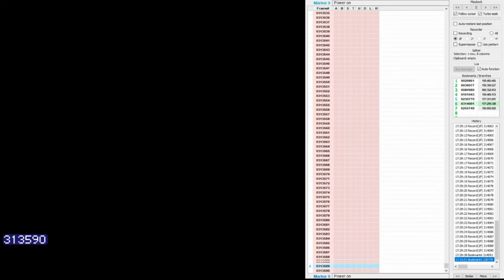[TAS Series] The Guardian Legend (No Damage) - Part 5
This segment covers the organic sectors (Corridors 7, 8, 17, and 18).

Notes:
     - There's a moment in the first Grimgrin fight where the emulator itself stops for a few seconds, as though it needs to catch its breath. I'll hopefully have that corrected or gone when I do the final recording, where the entire run is captured.
     - Things do get a bit flashy during the second Grimgrin fight, near the end of the video. I'm not certain if it'll affect folks with epilepsy, but just in case.